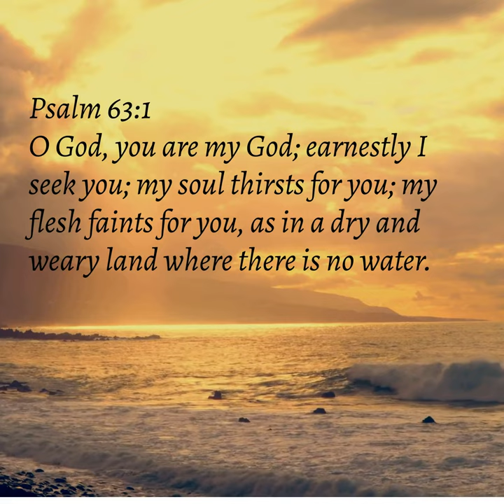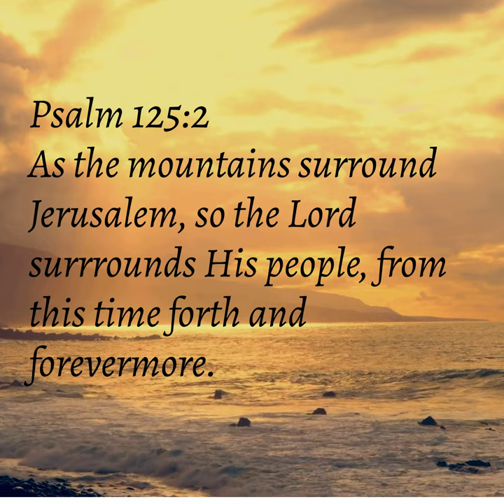Part of the Album “Come Away” By Morris Chapman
"Come Away" is a Gospel jazz album by the late Gospel music minister Morris Chapman.  These are some of my favorite songs.
1. Come Away 0:00
2. Surround Us Lord 2:10
3. The Lord Is My Strength 4:33
4. You Are My God 6:06
5. I Lay It All Down 8:35